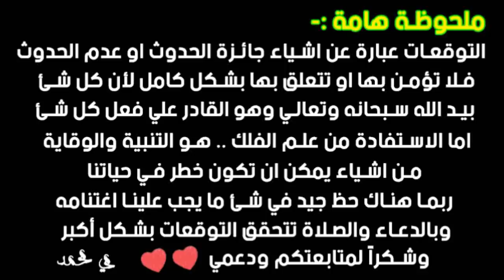توقعات برج الحوت في عام 2020